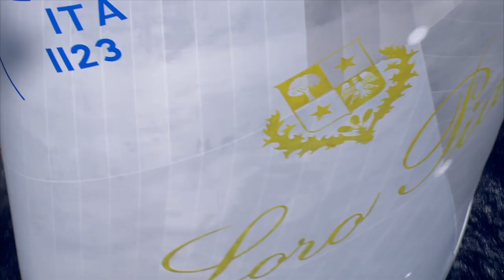From Our View - Superyacht Media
We've finally released a self promotion video containing some of our finest shots. Make sure you turn it up loud when you watch this high impact video. Share it around! We hope you like it.